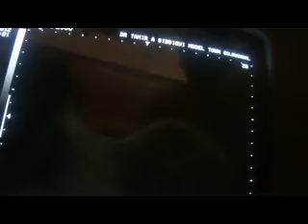ultrasound : TUBO OVARIAN CYSTIC MASS part 3 of 3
by   DR TAHIR  A  SIDDIQUI ( consultant sonologist )
at
Main market, Model town
Gujranwala. PAKISTAN